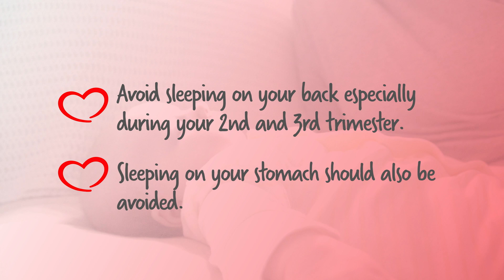Sleep Positions During Pregnancy- C&G Babyclub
Getting a good night’s sleep or even comfortable whilst you are pregnant can be a difficult task, but not impossible. Here are some tips and position for you to try.
For more tips & advice on getting a good night's sleep while pregnant